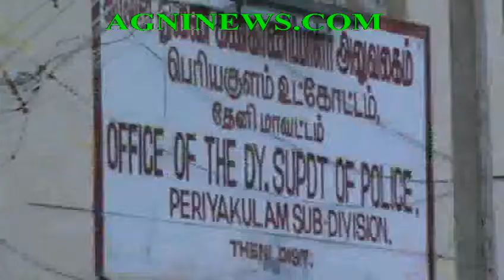PERIYAKULAM.. AUTO DRIVER BEATEN BY POLICE ALLEGES ADVOCATE.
COMPLAINT AGAINST POLICE ATTACK.